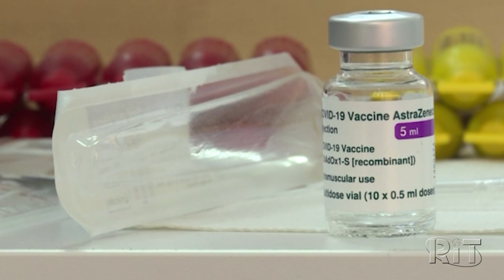Vacina de Oxford não tem relação com coágulos, assegura fabricante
Dinamarca, Noruega, Holanda e Irlanda pausaram as aplicações do imunizante da Astrazeneca depois de casos de trombose venosa.